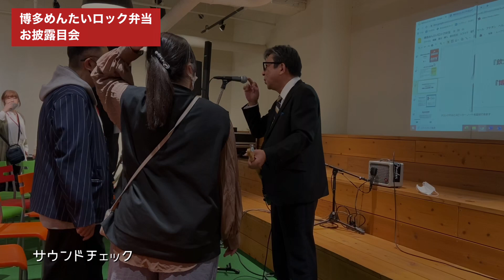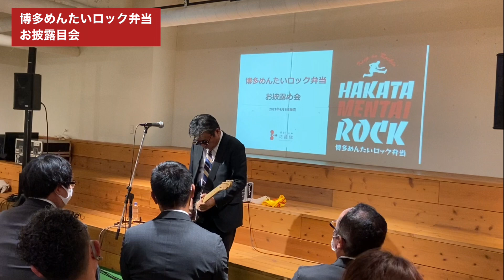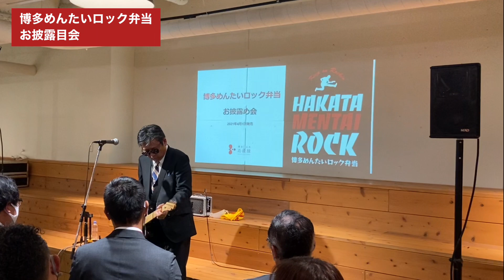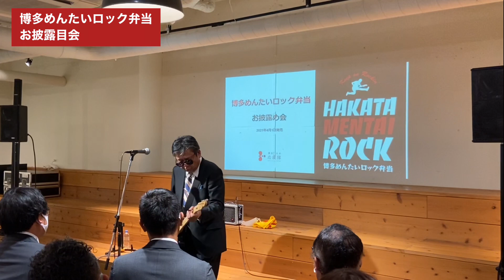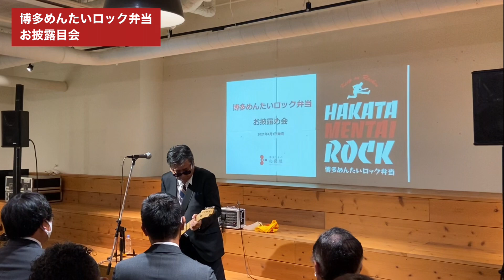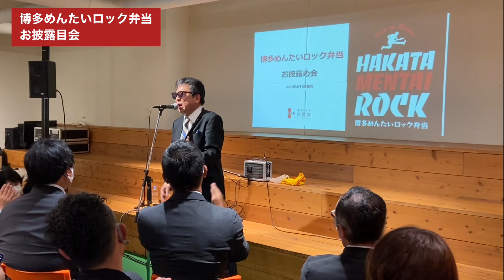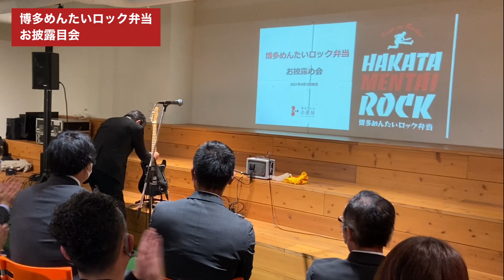「博多めんたいロック弁当」のお披露目会に行って来ました!!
2021年3月26日に「博多めんたいロック弁当」のお披露目会のレセプションでミニライブをやってきました。
お披露目会のレポ（ライブ映像も少々あります）
そして大江慎也による、 笑って許して💛試食付き、 「博多めんたいロック弁当」のお弁当紹介！
福岡の明太子会社4社の社長の前で、ミニライブを演って来ました。

辛子明太子4大メーカー、夢のコラボ「博多めんたいロック弁当」発売決定！
ふくや、福太郎、やまや、かば田のめんたいが史上初のコラボ！
※4月1日から大丸福岡天神店、ゴチデパは販売開始

「博多めんたいロック」のネーミング
めんたいロックとは、1980年初頭に福岡から発信した東京と一線を画すロックムーブメントで、シーナ＆ロケッツ、ロッカーズ、ルースターズなど多くの博多のロックバンドが活躍し、総称して「めんたいロック」と言われました。
そして、福岡を代表する食材、博多と言えば「明太子」。福岡を代表する4つのメーカーの明太子が今回ひとつのお弁当の中に入った「明太子弁当」が誕生します。食べて4倍うれしい食べ比べ弁当。
熱狂的な博多カルチャーのルーツ「MENTAI ROCK」、そしてみんなが愛してやまない「明太子」の夢のようなコラボ弁当。
「博多めんたいロック弁当」は、この2つをかけ合わせたシンプルでピリッとしたネーミングのお弁当です。